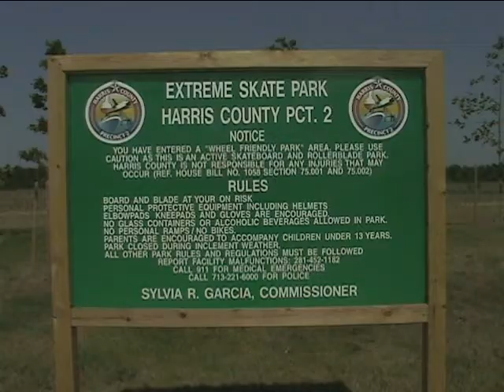GENE GREEN PICTURE'S 05 09 2009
GENE GREEN XTREME SKATE PARK PICTURES FROM OUR TRIP ON 05/09/2009, IT WAS HOT BUT LIL JON AND CHRIS HAD A BLAST
SKATE OR DIE BRO'S